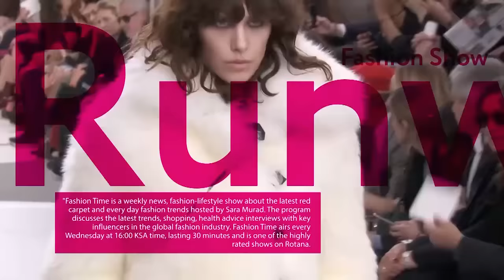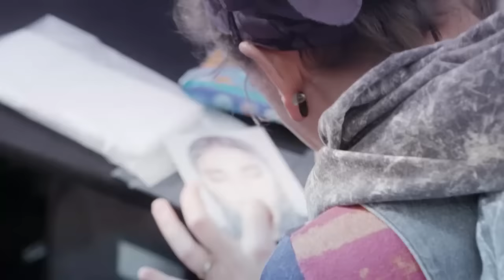فاشن تايم 9 مارس 2016